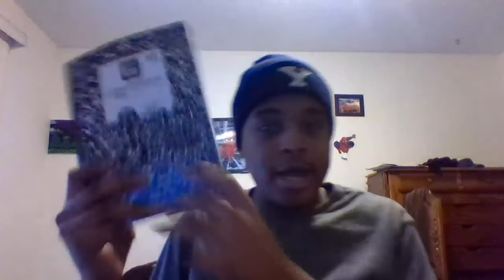Jump Beat- Music Maker